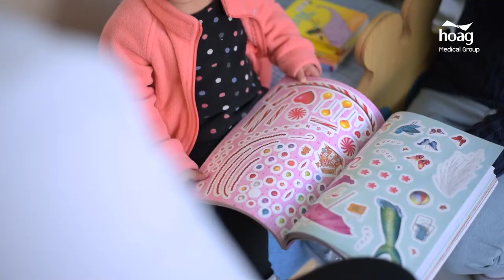Mandeep Singh, MD, FAAP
Collaboration. That is the key to the success of Mandeep (Mona) Singh, MD as she approaches her patients with enthusiasm, vigor, and a big smile. By combining her two interests – kids and science – it made her choice to become a pediatrician an easy one.

Dr. Singh has been practicing for nearly 10 years and during that time, she has found her career to be extremely rewarding and enjoyable. Her favorite parts of her job include having conversations with her patients and watching them grow over the years. As she says it best, “Kids are funny, little people that make me smile. I love the variety of patients and interactions I have.”

She focuses on building a collaboration with every patient and their family to yield the ultimate results. As a pediatrician, she views her role as a facilitator and enjoys being a part of the team on the journey to good health.

A Missouri native, Dr. Singh received her medical degree from University of Missouri, Columbia School of Medicine. Upon completion of medical school, she decided to come to California for her residency at University of California, Irvine and fell in love with the area.

Outside of the office, Dr. Singh enjoys reading traveling, and being with family and friends.